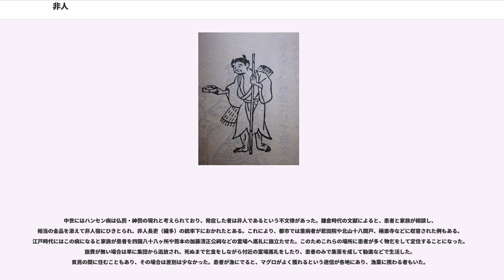非人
非人（ひにん）は、主に、
いわゆる士農工商には属さないが、公家や医師や神人等と同様にあくまでも身分制度上の身分とされ、人別帳の枠内にある。この点、身分制度外に位置付けられ江戸時代から人別帳外で無籍の山窩（サンカ）等とは異なる。ただし、サンカとの違いは流動的なもので、非人が流浪生活に入ってサンカとなり、逆にサンカが被差別部落に定住して非人となる例がいつの時代にもあった。1910年に山梨県御坂峠で強盗殺人を働き死刑となった松沢熊吉も、愛知県西加茂郡の非人系の被差別部落に生まれ育ち、のちに漂泊民となってサンカ化した者とされている。

さらに多数説によると、非人は「下人」といわれた不自由民・奴隷とも全く異なる存在であるとする。

非人という言葉は仏教に由来するとも言われ、『法華経』「提婆品」などにこの単語が見られる。しかし、そこでは差別的な含蓄は一切なく、単に比丘や比丘尼などの人間（mānuṣa）に対してそれ以外の者（amānuṣa）、具体的には釈迦如来の眷属である天人や龍といった八部衆を指す言葉として用いられている。日本では平安時代に橘逸勢が842年（承和9年）に反逆罪に問われ、姓・官位を剥奪されて「非人」の姓を天皇から与えられたのが文献上の初例とされる。

非人は、関東では長吏頭・弾左衛門と各地の長吏小頭の支配下にあった。江戸の非人には、抱非人と野非人との別があった。野非人は「無宿」（今日的に考えると路上生活者のような立場の人々）で、飢饉などになると一挙にその数が増えた。抱非人は、非人小屋頭と言われる親方に抱えられ、各地の非人小屋に定住していた。非人小屋は江戸の各地にあった。

非人小屋頭はそれぞれ有力な非人頭の支配を受けており、江戸にはそれは4人（一時期5人になったこともある）いた。この4人の非人頭がそれぞれ弾左衛門の支配下にあった。4人の非人頭の中でも特に有力なのが浅草非人頭・車善七だった。非人の主な生業は「物乞い」だった。街角の清掃、「門付（かどづけ）」などの芸能、長吏の下役として警備や刑死者の埋葬、病気になった入牢者や少年囚人の世話などにも従事した。

時代や地域によって言葉が指す内容（社会関係上の立場や就業形態や排他的業務など）は大きく異なる。また、非人という語義は、広義の非人と狭義の非人に分けられる。広義の非人とは、犬神人（いぬじにん）・墓守・河原者・放免（ほうめん）・乞胸（ごうむね）・猿飼・八瀬童子等々の生業からくる総称である。狭義の非人に関しては諸説多数あり、さらなる調査研究が必要とされる。

非人の形成期には、検非違使管轄下で「囚人の世話・死刑囚の処刑・罪人宅の破却・死者の埋葬・死牛馬の解体処理・街路の清掃・井戸掘り・造園・街の警備」などを排他的特権的に従事した。また悲田院や非人宿に収容されたことから、病者や障害者の世話といった仕事も引き受けていた地域・集団もあった。また芸能に従事する者もおり、芸能史の一翼を担ってきた。

中世前期は人々が畏れ忌避した業務に携わっていた非人であるが、中世後期に人々の感覚が次第に「畏れの忌避」から「穢れ（触穢）の忌避」に変遷すると共に、非人に対する捉え方も畏怖視から卑賤視へと変遷していったとされる。

鎌倉時代には叡尊や忍性による悲田院の再興を受けて西大寺真言律宗の元に組織化されたり、一遍の時宗とともに遊行する者もいた。中世の非人の多くは異形（蓬髪・顎鬚・童姿等）の者であった。やがて河原者・無宿者などを指すようになった。江戸時代には身分や居住地域・従事職能等が固定化された。

非人は、
の違いがある。このうち(1)(2)を抱非人（かかえひにん）と呼び、(3)と区別する。

近世の非人の発生は、江戸時代の町と村の成立過程と不即不離の関係にある。村においては地方知行制から俸禄制へと移行する中で、村に対する武士の直接的関与が薄れ、年貢の村請けが進行するに伴い、病気や災害などにより年貢を皆済できない百姓が村の根帳（人別帳）から外れ、町へ流入。町においては城下町整備に伴う治安悪化・出火対策の一環として、里帰し政策を取り続けるが、一方ではこれを保護の対象として捕捉し、抱非人として野非人を取り締まった。場合によっては元の身分に復帰することもできたという（足洗い・足抜き）。

生まれながらの非人のほかに、刑罰として、平人から非人へ身分を切りかえられるものがあった。それを非人手下といった。

「御定書百箇条」には非人手下になる犯科として次のようなものを挙げてある。

非人の生活を支えた生業は勧進である。小屋ごとに勧...